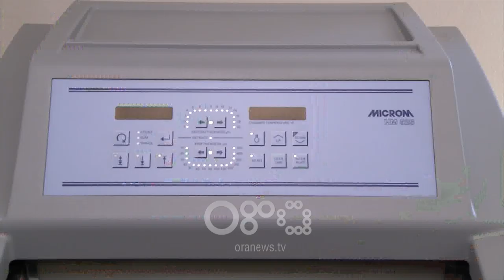RTV Ora - Kanceri i gjirit zë 32% te gratë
32 % e sëmundjes së kancerit te gratë, e zë kanceri i gjirit. Mjekët kërkojnë vendosje të trajnimeve të specialistëve me standardet evropiane të trajtimit, ndërsa apelojnë që të mos lejohet kushdo që te fusë duart te kanceri i gjirit.

Kanceri i gjirit është ndër më të shpeshtit që prek gratë. Rreth 32% e zë kjo sëmundje, e cila mbetet një degë që nuk ka zënë qetësi. Por mjekët këmbëngulin se trajnimi i specialistëve të kësaj fushe me standardet më të reja të trajtimeve është një domosdoshmëri.

Arben Kuçani: Unë mendoj që spitalet tona akoma nuk ekzistojnë standardet. Shifrat e stome nuk tregojnë qe heqja shpëton njeriun. Heqja në kohën e duhur shpëton një femër nga kanceri i gjirit. Trajtimi me të gjitha standardet, me të gjitha medikamentet e reja që po vijnë shpëton jetën e grave.

Mjeku kirurg Arben Kuçani, i cili prej vitesh punon në Austri tregon madje edhe një nga rastet kur kanceri nuk është diagnostikur edhe pasi pacienti ka shkuar te imazheristi.